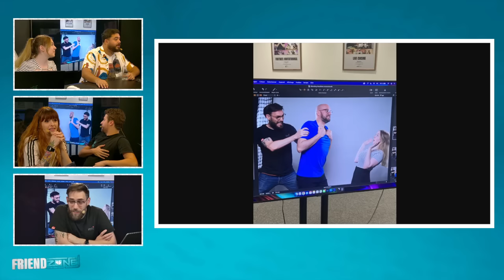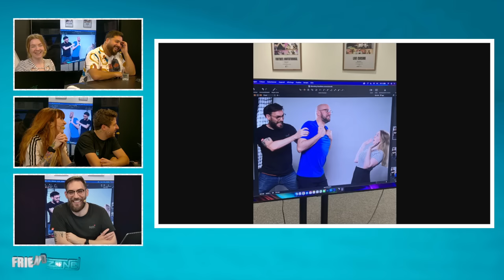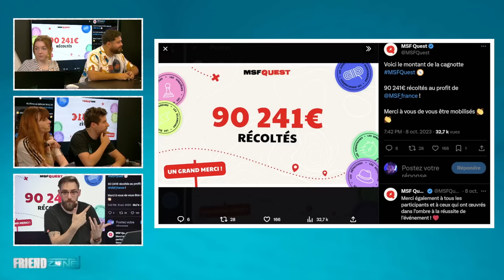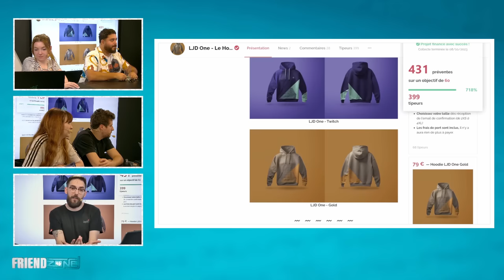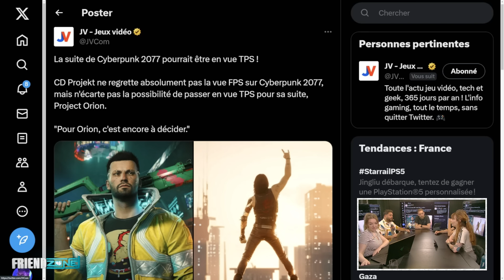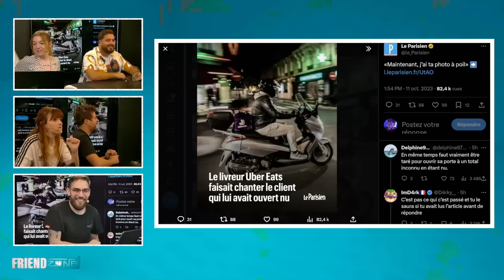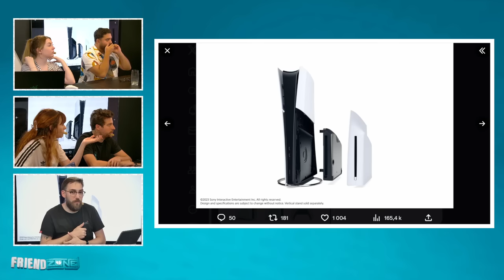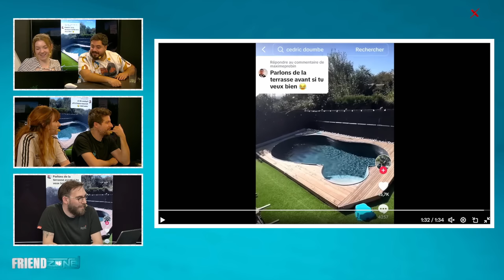Doigby se fait friendzone ! | FriendZone n°05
Le replay du cinquième numéro de FriendZone avec Doigby, PoppieLala, Lutti, Marie Panka et Maxildan.

L'émission est en live sur twitch tous les Mercredis à 18h

À très vite sur cette chaîne !

Chapitrage :
0:00:00 : Bienvenue sur FriendZone !
0:02:51 : T'as fait quoi ce weekend ?
59:21 : L'actu' des réseaux sociaux
1:45:29 : On se termine en vidéo
1:52:15 : Remerciements / Outro